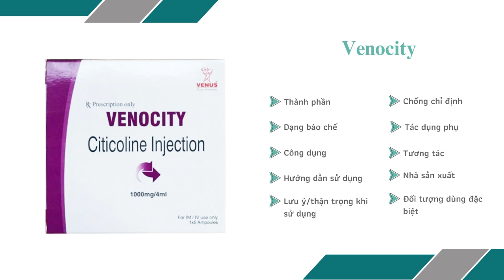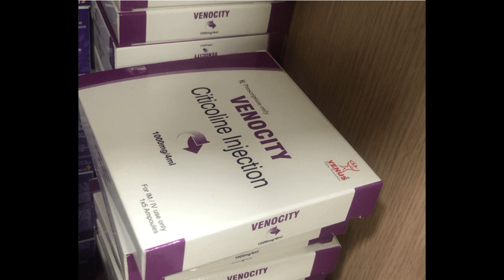Venocity 1000mg/4ml - Thuốc điều trị rối loạn nhận thức do mạch máu não tổn thương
Công dụng và chỉ định của thuốc Venocity 1000mg/4ml
Thuốc được sử dụng cho những người có bệnh rối loạn nhận thức do mạch máu não tổn thương hoặc sau chấn thương, hậu phẫu não và giai đoạn cấp của nhồi máu cơ tim.